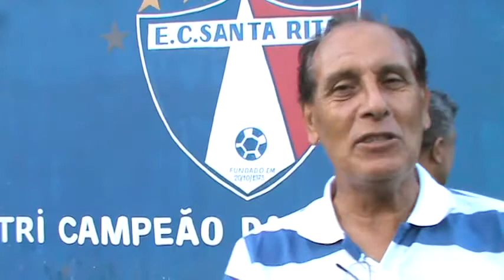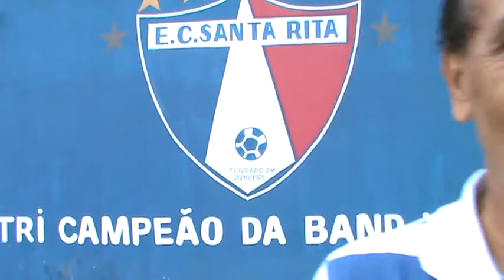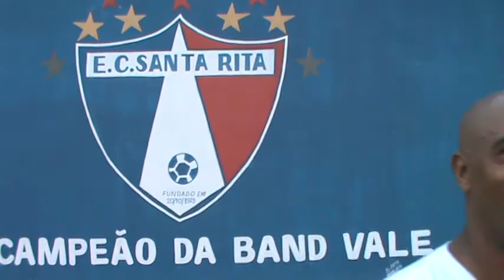Amigos parabenizam Mineiro